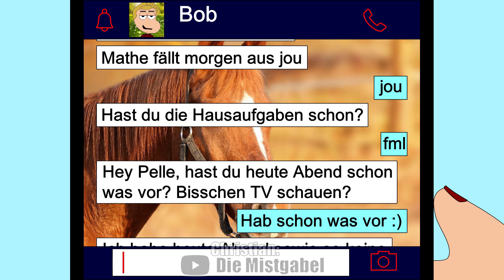Jack Darf Nicht Aufs Klo 😬 Chill Hill Schule #1 | Mistgabel Animation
In der ersten Folge von Chill Hill darf Jack nicht aufs Klo gehen. Wie er das Problem wohl lösen wird? Schauen wir mal rein.

Dies ist die erste Folge meiner ersten eigenen Animation Serie mit Namen Chill Hill. Das Cartoon spielt in der Schule in dem schönen Örtchen Chill Hill. Die Hauptfiguren Freunde sind die Kinder Jack, Bob und Jacob.

Ich hoffe das Video gefällt euch :D
Die Mistgabel YTK | Christian

Mein Equipment:
Schneideprogramm: HitFilm Express
Animationsprogramm: Krita

Wenn ihr etwas über diese Links kauft, bekomme ich eine kleine Provision, ohne dass sich der Preis für euch ändert. Natürlich könnt ihr euch das Produkt auch woanders kaufen :)